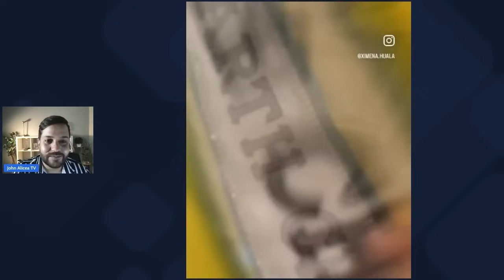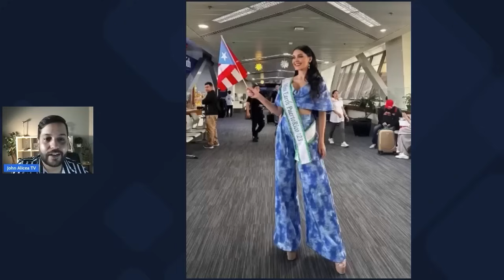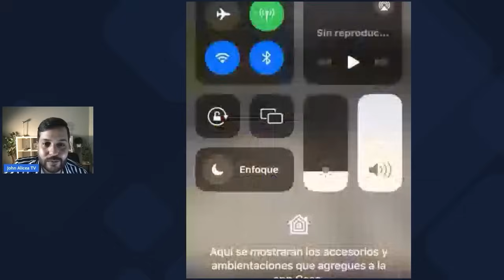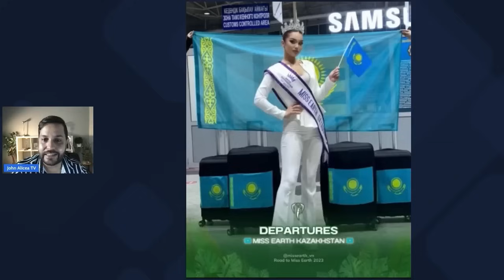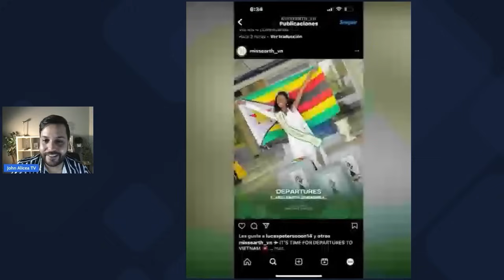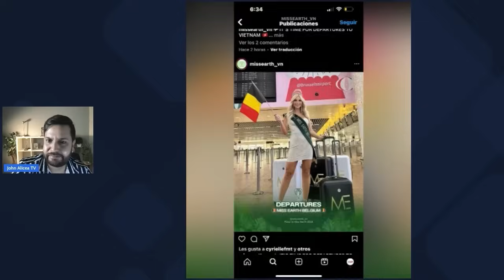Miss Earth 2023 - Salidas y Llegadas